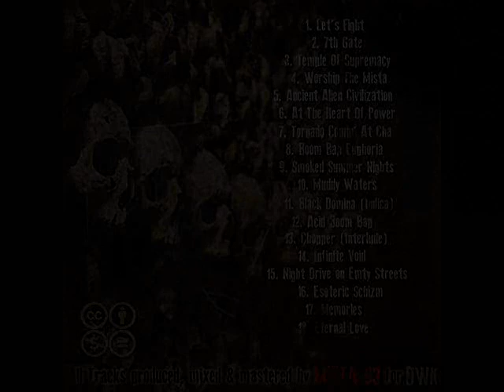Mista 93 - Memories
Artist: Mista 93
Album: Temple of Supremacy (LP)
Publisher: Dusted Wax Kingdom
Year: 2013
Genre: Jazzy Boom Bap / Acid Jazz / Trip Hop